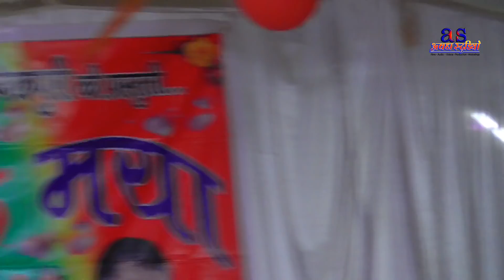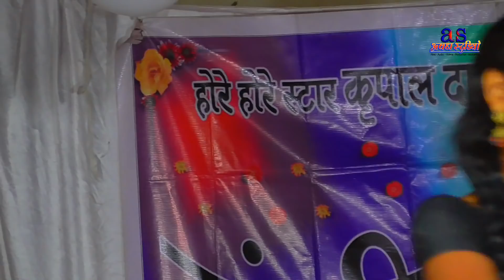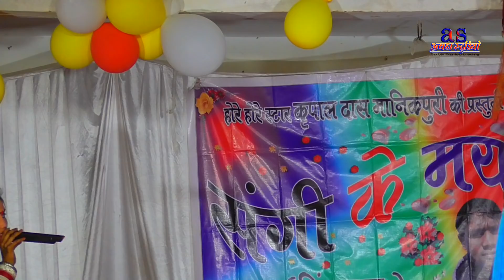बारिश के गीत - छाता के भीतरी / Chhata Ke Bhitri / Dular Mandavi / दुलार मंडावी Chhattisgarhi Geet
Mansoon Song छाता के भीतरी / Chhata Ke Bhitri / Dular Mandavi / दुलार मंडावी Chhattisgarhi Geet

Hore Hore Star Kripal Das Manikpuri / कृपाल दास मानिकपुरी स्टेज SHOW वीडियो

Full HD Video संगी के माया - KripalDas Manikpuri & Rani Manikpuri

Dance - मनीषा
Cameraman - Awadh Ram Sahu
Mixing - Awadh Ram Sahu
Director - kripal das

छत्तीसगढ़ी  & फिल्मी ऑर्केस्ट्रा  ग्रुप , जगराता,

छत्तीसगढ़ी सांस्क़ृतिक लोक कला मंच

            💐  संगी के मया 💐

ग्राम :- मानपुर ( कुंवर अछरिया )

पोस्ट :- सिंघनगढ़

थाना / तह. :- सहसपुर लोहारा

जिला :- कबीरधाम ( कवर्धा )

छत्तीसगढ़ 491995

स्वर :-  कृपाल दास मानिकपुरी

गीत :- कृपाल दास मानिकपुरी

संगीत :- कृपाल & स्टुडियो

नृत्य :- पवन साहू एंड ग्रुप

कैमरा & मिक्सिंग :- अवध राम साहू

मार्केटिंग :- अवध राम साहू 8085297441